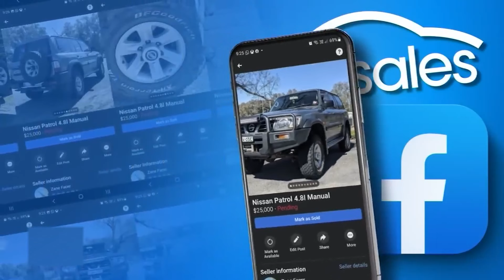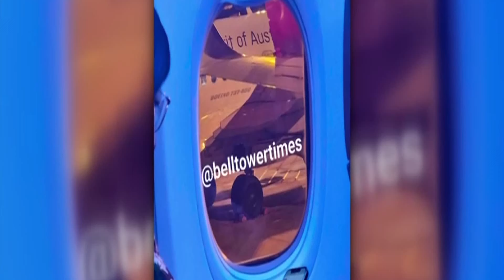ĐIỂM BÁO ÚC CHÂU - 04/03/2024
6:00PM & 8:00PM từ Thứ Hai - Thứ Sáu và 1:00PM Thứ Bảy